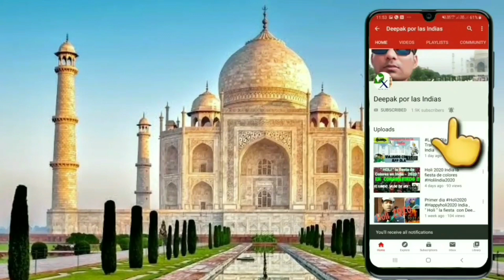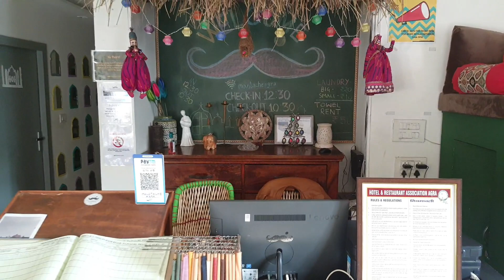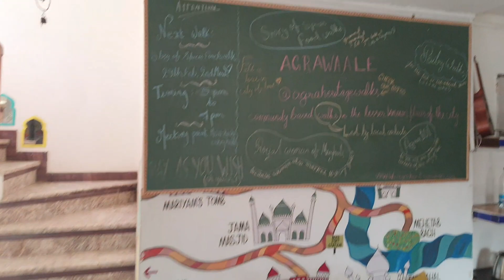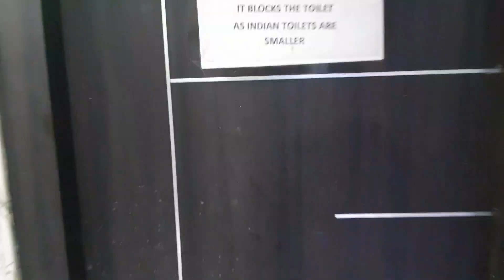Hostal de Agra, India | Dormir en 5 Usd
Miren el vlog amigos por favor les voy a dar mejor recomendación. El Video del Hostal Moustache en Agra. Super recomendable, limpio, barato, bonito y muy cerca del Tajmahal 🇮🇳🇮🇳🇮🇳🇮🇳

Comparte este canal con tus amigos si quiere viajar a la India 🙏🙏

Moustache Hostal Agra
Google Map -

Shared route
From (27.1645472,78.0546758) to Moustache Agra.

2 min (150 m)

1. Head southwest
2. Turn right
3. Arrive at location: Moustache Agra

El grupo " La India en Español " --- Para Posts diarios, fotos, Tours etc

Facebook Page Para Artículos, Videos etc

Grupo Whats App  " Deepak Por las Indias "---
Charla India  abre este link para entrar --

Grupo Whatspp " Habla Hindi " ---
Abre el link para entrar

Para viajar a la India ---
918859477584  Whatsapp